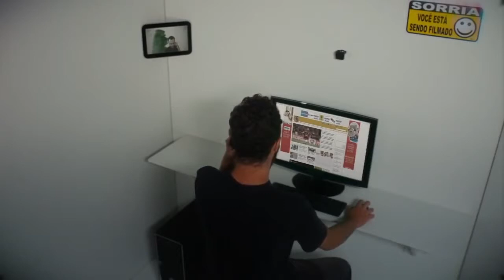Apresentando o Urso da Guarda